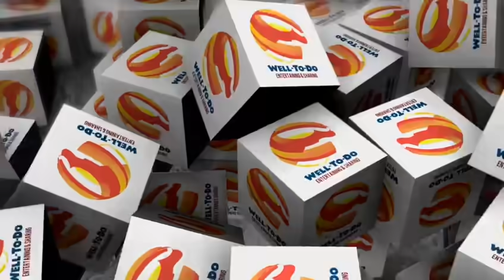Denny Siregar : Belva Devara Calon Pemimpin Masa Depan